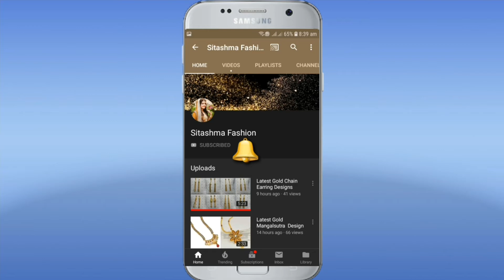Latest Gold Designer Earrings Collection